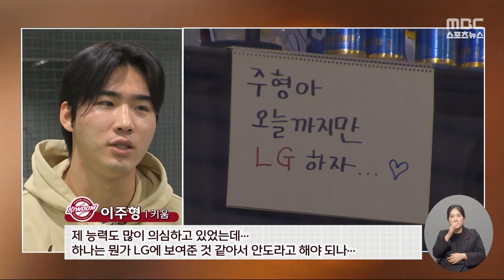'포스트 이정후' 이주형 "LG 우승은 올해까지만" (2023.12.12/뉴스데스크/MBC)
깜짝 트레이드로 팀을 옮겼지만 원 소속팀,
LG의 우승을 간절하게 원했던 선수가 있습니다.
프로야구 키움의 이주형 선수인데요.
대신 '이정후 후계자'로 지목받으면서
우승 못지않은 선물을 얻었다네요.